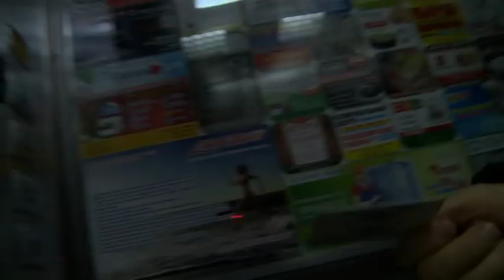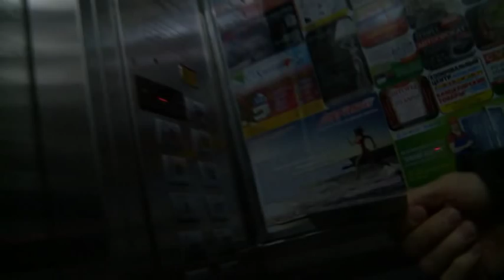Jānis Blūms Kazahstānā 1. daļa